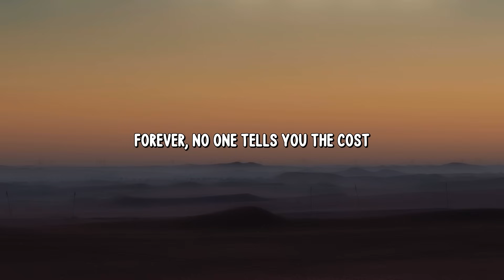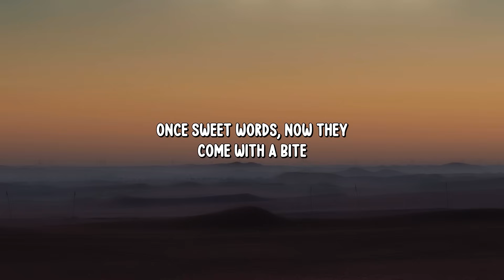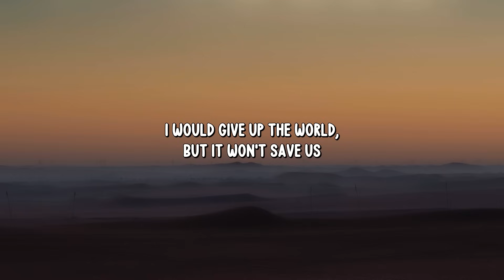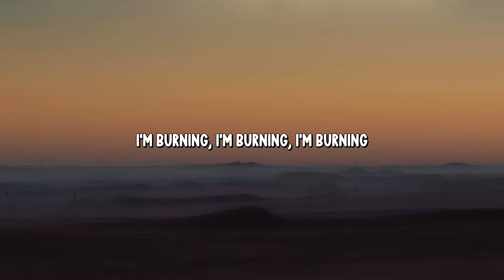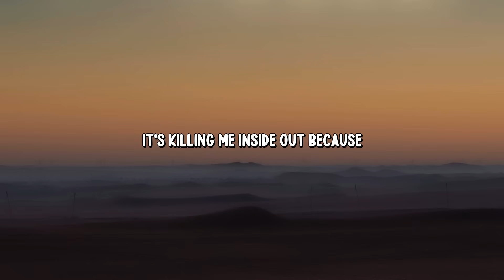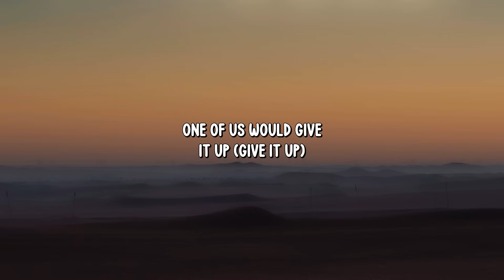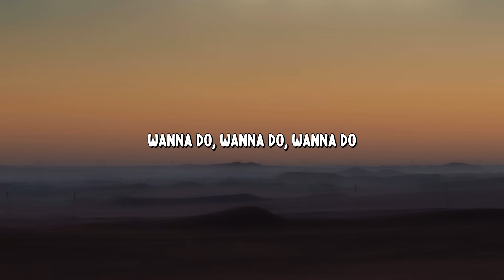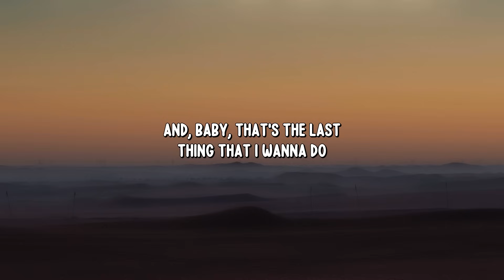Ava Max - One Of Us (Lyrics)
🎙️ Tracklist:
[Chorus]
One of us would die for love
One of us would give it up
One of us would risk it all
One of us won't even call
One of us could say goodbye
Never even bat an eye
One of us is hurting you
And, baby, that's the last thing that I wanna do

[Verse 1]
Never did the thought ever cross
And never did I think I would stop
Forever, no one tells you the cost
Of paradise, paradise
Kisses, but they cut like a knife
I wish this was a little more bright
Once sweet words, now they come with a bite
Oh, hungry eyes, hungry eyes

[Pre-Chorus]
I would give up the world, but it won't save us
It's killing me inside out because

[Post-Chorus]
Wanna do, wanna do, wanna do
(Wanna do)

[Verse 2]
Question, is this how it goes down
In Heaven? Can someone let me out?
I'm begging 'cause I'm burning with doubt
I'm burning, I'm burning, I'm burning

[Chorus]
One of us would die for love (Die for love)
One of us would give it up (Give it up)
One of us won't even call (No, no, no)
One of us could say goodbye (Goodbye)

[Post-Chorus]
(Wanna do)